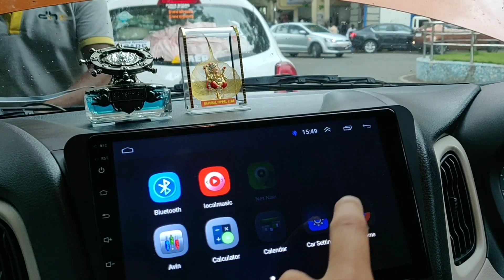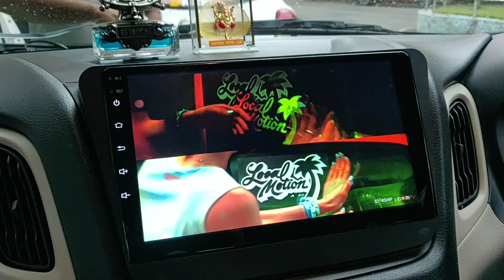Latest wagonr Accessories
Sai auto Accessories
Address:Shop No 31,J.K Chambers, Sector 17,Vashi,Navi Mumbai.
Upgrade the look of your latest wagonr by these latest accessories such as
1) Headlamp Drl
2)Black beauty kit on headlamps,Tail lamps,Handle,Handle bowl
3)Rain visors
4) Spoiler
5)Sports kit
6)Seat covers
7)Grass floor Mats
8) Android Music system with you tube and Google maps
9) Front Armrest